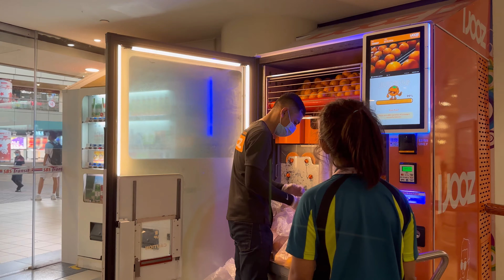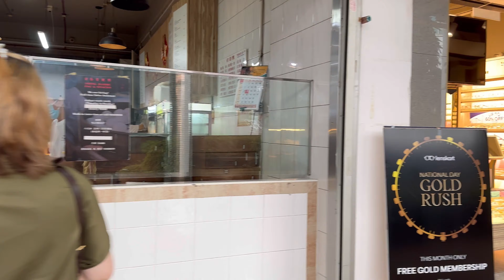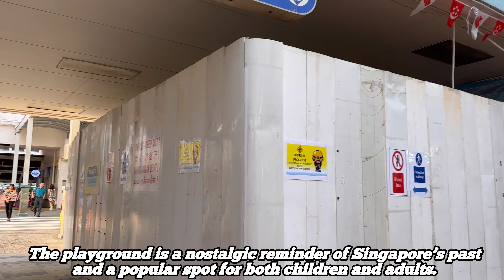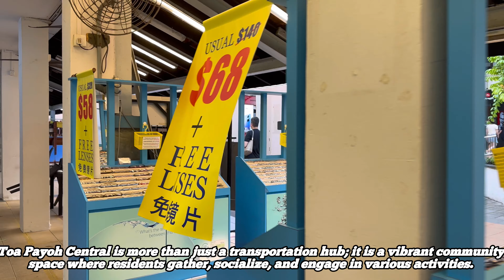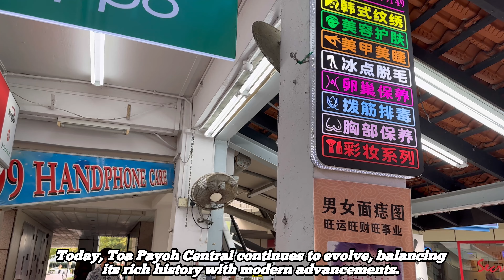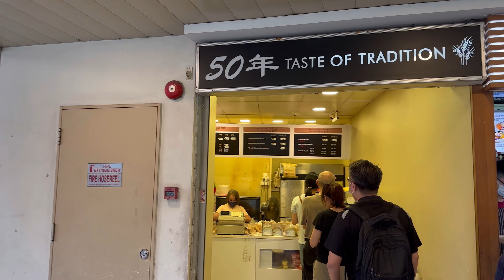SINGAPORE WALKING TOUR IN THE HEART OF SINGAPORE TOA PAYOH CENTRE HEAR OF NEIGHBOURHOODS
In the heart of Singapore, there lies a charming neighborhood known as Toa Payoh. One of the oldest housing estates in the country, Toa Payoh boasts a rich history intertwined with the nation's rapid development.

Long before skyscrapers and bustling malls defined Singapore's skyline, Toa Payoh was a vast swampy area, its name translating to "big swamp" in Hokkien. In the 1960s, as part of Singapore's public housing initiative, Toa Payoh was transformed into a vibrant residential hub.

The transformation was nothing short of remarkable. High-rise apartments replaced the swamp, and with them came schools, parks, and markets. The residents, a diverse mix of families and individuals from various backgrounds, began to build a tight-knit community.

One landmark that stands out is the Toa Payoh Town Park, a serene oasis amid urban life. The park's iconic dragon playground is a nostalgic symbol for many Singaporeans who grew up playing there. Nearby, the Toa Payoh Library, one of the earliest public libraries in Singapore, continues to be a beloved spot for book lovers of all ages.

Toa Payoh is also known for its rich culinary scene. From the famous Hokkien mee stalls to modern cafes, the neighborhood offers a delightful array of flavors that reflect Singapore's multicultural heritage. Every corner tells a story, whether it's through the aroma of freshly cooked food or the chatter of residents sharing their lives.

Today, Toa Payoh remains a vibrant community, blending the old with the new. It's a testament to Singapore's journey from a humble swamp to a modern metropolis, all while retaining the warmth and spirit of its early days.